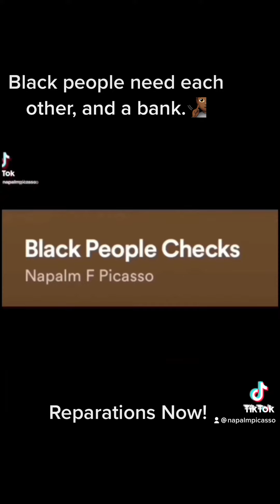Black people need a bank.